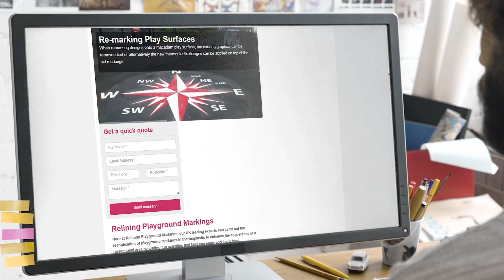Relining Playground Marking Specialists Near Me | Playground Markings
Relining Playground Marking Specialists Near Me | Playground Markings | Relining Playground Marking Experts

Relining playground markings can be done on worn out and faded Macadam surfaces. This will renew the area, and create a vibrant and fun environment for children to learn and play. Paint has been used to mark outdoor play-grounds for many years. However, paint can easily fade and crack due to heavy usage and exposure.

Relining playground graphics is done using thermoplastic graphics. These are placed on the existing macadam, heated and then melted to adhere themselves to the flooring.

This application method is quick, easy and causes minimal disruption to schools and nurseries. It's a cost-effective and efficient way of giving tarmac a fresh lease of life.

When you are looking for Relining Playground Marking Near Me, you'll be greeted by hundreds of Relining Playground Marking companies claiming to be the best. However, Playground Markings are a Relining Playground Marking company that deserve the title of best!

Helping thousands of clients throughout the UK with their Relining Playground Marking needs; Playground Markings have been given the title of the best Relining Playground Marking Specialists Near Me by their customers.

If you want to learn more about Relining Playground Marking Cost, how to get hold of Relining Playground Marking Experts or how Playground Markings are the best Relining Playground Marking in the UK, then be sure to check out their